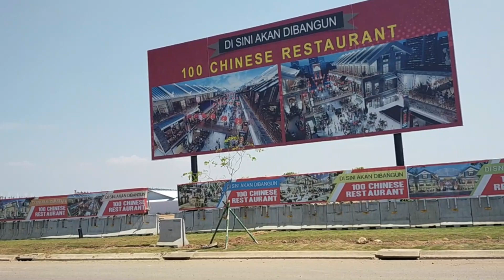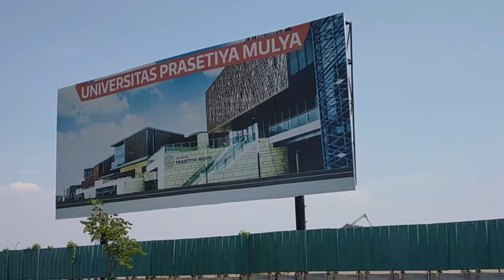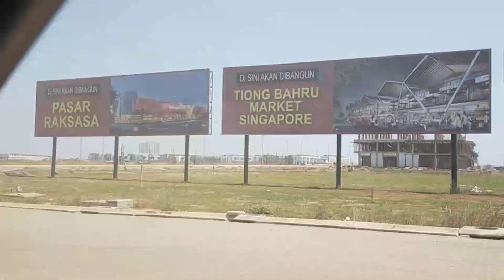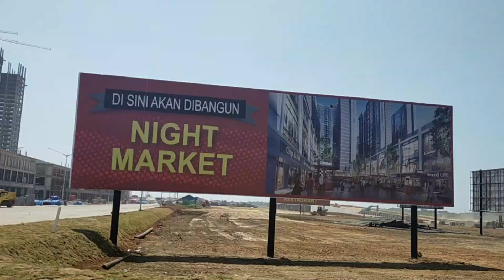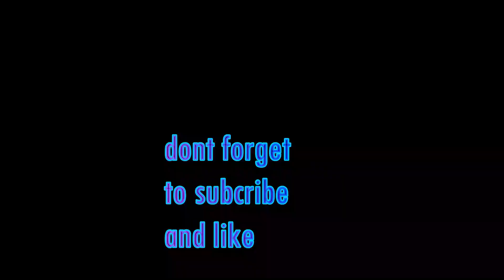PIK 2 TOKYO RIVERSIDE APARTEMEN - UPDATE 12 AGUSTUS 2021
PROYEK APARTEMEN TOKYO RIVERSIDE DAN VIDEO PROGRESS PEMBANGUNAN SEKITAR APARTEMEN